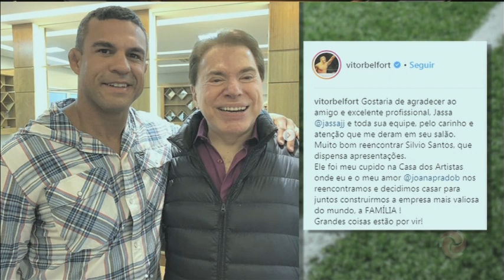Vitor Belfort no AE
O craque do UFC, Vitor Belfort esteve no AE junto com a bancada democrática.